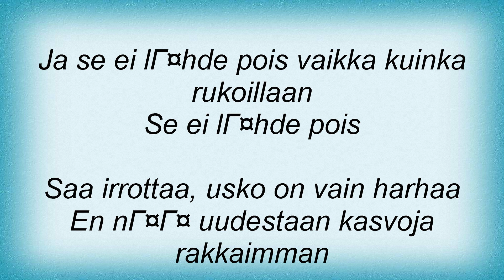Uniklubi - Se Ei LГ¤hde Pois Lyrics